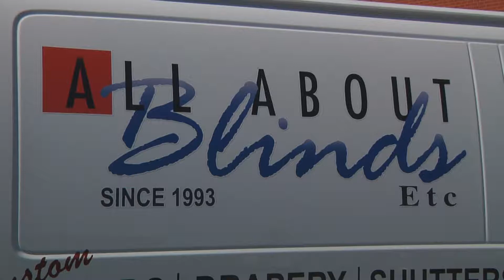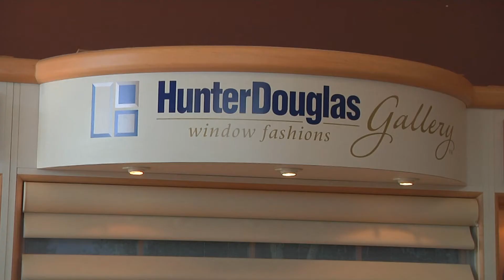O'FallonTV: All About Blinds Etc. | O'Fallon, Missouri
At All About Blinds Etc., we specialize in everything from blinds, shades and shutters, to draperies, valances and bedspreads. We've been the best source for custom window treatments in the St. Charles area since 1993. As the only window treatment showroom in the area, we offer all of our products on display for you to see, touch and operate. This allows you to discover all of your options, and make an informed decision.

We're a locally owned and operated family business, and we take great pride in our customer service! We treat our customers the same way we would like to be treated. Not just during your buying process, but for the entire life of your window treatments! Our services include professional measuring, product consultation and certified installation.

Visit our beautiful showroom in O'Fallon to find just what you need for your home or business... or we can come to you.